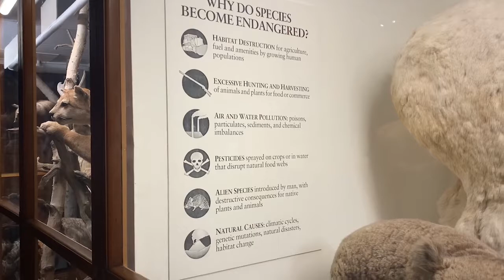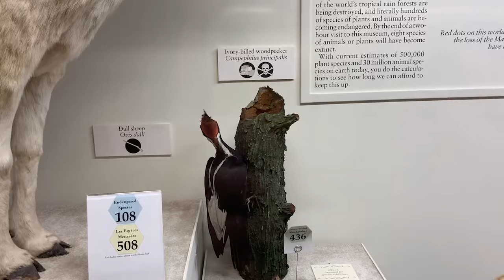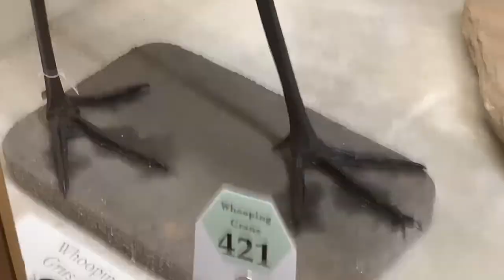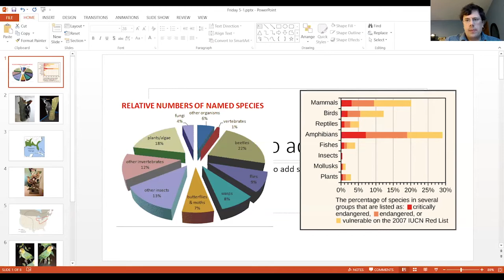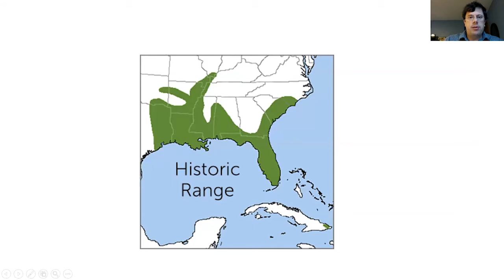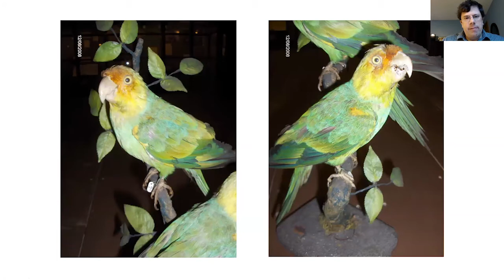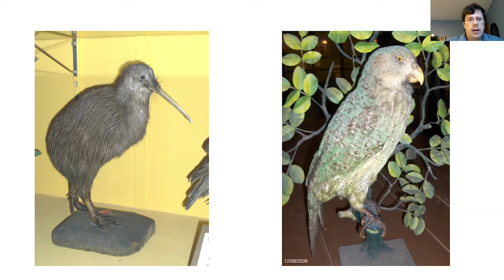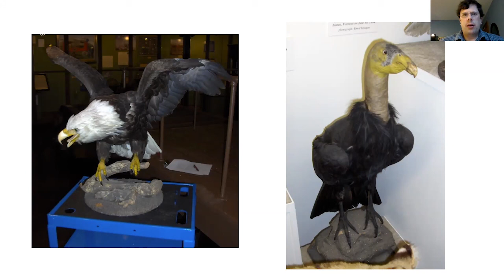"From Inside the Fairbanks Museum" with Hannah Buckner and Beau Harris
Join Science Educator Hannah Buckner and Director of Collections Beau Harris as they take you inside the now closed Fairbanks Museum & Planetarium. They'll show you a new exhibit each Friday at 1 PM and then tell you exciting stories about it. This class is open to the public, adults and students alike.